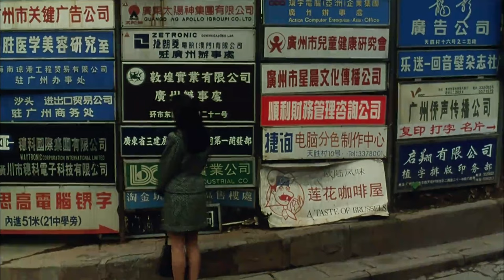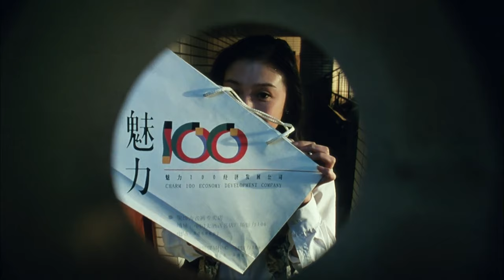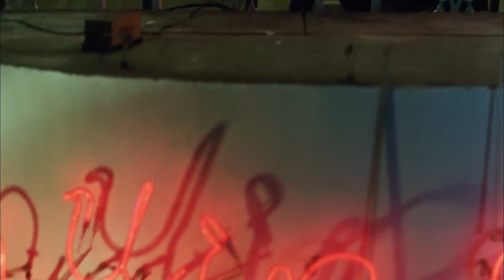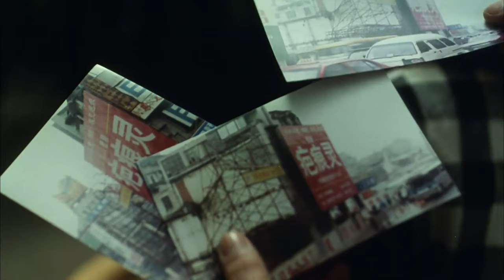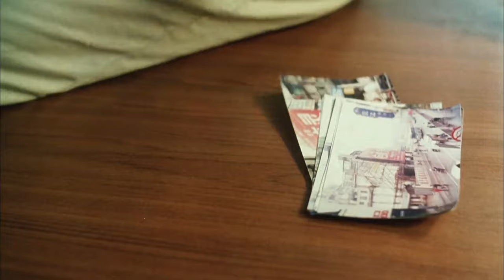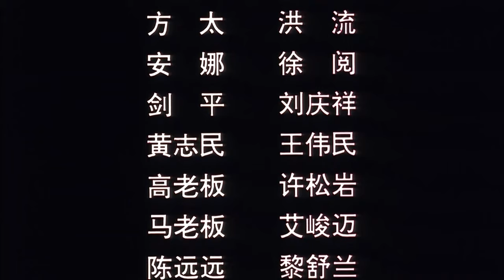《伴你到黎明》女子失业求职处处碰壁 转而当律所追债主拿刀暴力讨债？（张鹭 / 刘之冰 / 濮存昕）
【内容简介】
因与有妇之夫桑原（濮存昕 饰）恋爱，安妮（张路 饰）失业了，再求职处处碰壁，不得已到冯肖（赵小川 饰）的律师所专司讨帐。所里连冯肖一共三人，分工很明确，朝野（刘之冰 饰）负责黑吃黑这一摊，专门用武力追讨。方太太（洪流 饰）欠减肥中心五千元，这差事落在安妮头上，几经接触未果，经女友冬凌（李梅 饰）相帮又经顾太太（江南雁 饰）推荐，安妮接近了方太太，略施小计追回了五千元欠款。后被派往顾家追债，然而开门的竟是帮助过自己的顾太太，她先生因车祸已成了植物人。安妮仰慕朝野的追债手段，求他教自己，朝野如此这般一番交待，安妮假装不正经女人敲开了高老板的家门，趁机而入的朝野把刀架在了高老板的脖子上.